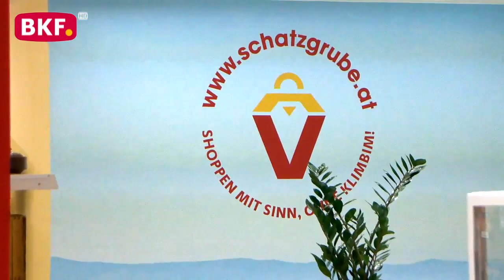3. 11. 2023 - Volkshilfe - Lage der Familien - BKF TV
Volkshilfe Direktor Erich Fenninger und Präsidentin Verena Dunst zur Armutssituation in Österreich und den Maßnahmen zur Unterstützung von Familien im Burgenland

Heute fand im Sonnenmarkt Oberpullendorf eine bedeutende Pressekonferenz statt, die von Mag. (FH) Erich Fenninger, Bundesgeschäftsführer der Volkshilfe Österreich, und LAbg. Verena Dunst, Präsidentin der Volkshilfe Burgenland, geleitet wurde. Die Pressekonferenz hatte das Ziel, die Öffentlichkeit auf die anhaltende Armutssituation in Österreich aufmerksam zu machen und die Bemühungen zur Unterstützung von bedürftigen Familien im Burgenland vorzustellen.

Mag. (FH) Erich Fenninger betonte die Wichtigkeit, sich bewusst zu machen, dass trotz des Wohlstands in Österreich viele Menschen unterhalb der Armutsschwellengrenze leben. Er teilte erschütternde Zahlen mit: Laut Statistik Austria leben etwa 1,7 Millionen Menschen in Österreich unterhalb der Armutsschwellengrenze, was rund 14,6 % der Bevölkerung entspricht. Im Burgenland sind etwa 6,5 % der Bevölkerung armutsgefährdet, wobei besonders 12% der Kinder und Jugendlichen von 0-14 Jahren betroffen sind.

Verena Dunst erläuterte die Gründe für Armut in Österreich, darunter Arbeitslosigkeit, niedrige Löhne, Alleinerziehende, Gesundheitsprobleme und mangelnde Bildung. Sie hob jedoch auch hervor, wie das Burgenland durch wirksame Maßnahmen wie den Gratis-Kindergarten, Mindestlohn und das Anstellungsmodell für pflegende Angehörige und Vertrauenspersonen den Equal Pay Day auf den 4. November verlagern konnte, womit das Burgenland den zweitbesten Wert in Österreich erreicht hat.

„Armut ist nicht nur ein Mangel aus Geld, sondern ein Mangel an Würde“ mit diesem Zitat von Nelson Mandela will Verena Dunst die Menschen wach rütteln.

nicht erlaubt.